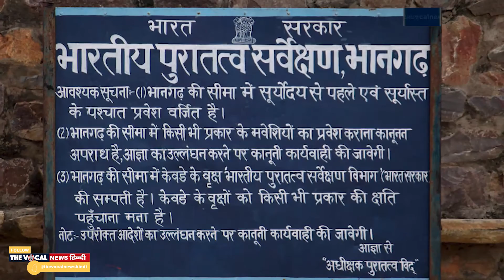Most Haunted Places: भारत की सबसे भूतिया जगहें, जाने से पहले हो जाएँ सावधान! | The Vocal News Hindi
यह कहावत तो आप सभी ने सुनी होगी, के मनुष्य का भय ही उसका सबसे बड़ा शत्रु होता है । लेकिन क्या करें? इंडिया अपनी रहस्यमई और भूतिया जगहों के लिए हमेशा से सुर्ख़ियों में रहा है। जैसा की हम सभी जानते है, हमारे भारत देश में कईं ऐसी जगह है जहा भूतो/ऊपरी हवाओ से जुड़े कईं रहस्य दफ़न है। जहाँ शाम के ढलने के बाद राहें रह जाती है सुनसान, जहाँ एक कदम रखने से भी डरता है इंसान। तो चलिए आज हम आपको बताते है इंडियास मोस्ट haunted प्लेसेस के बारे में.